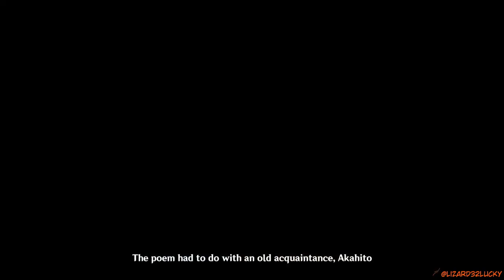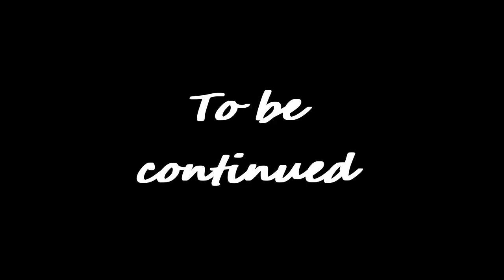Paint me like your Fontaine models Genshin Impact Archon Quests CH 2 60